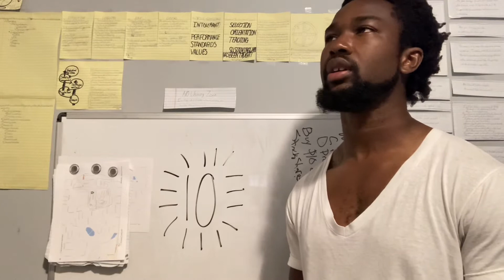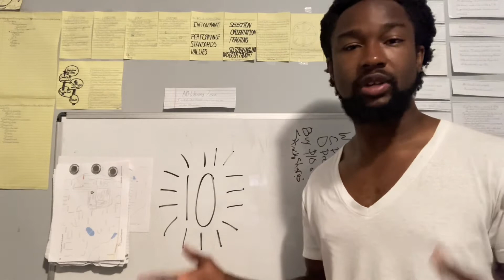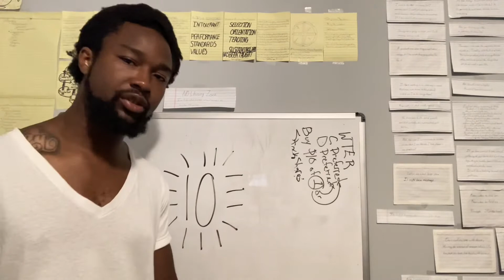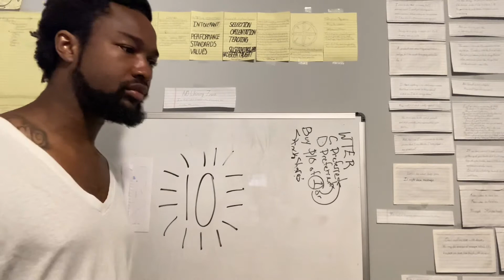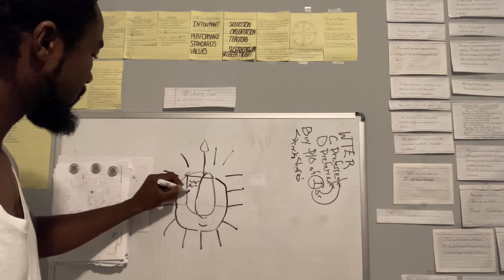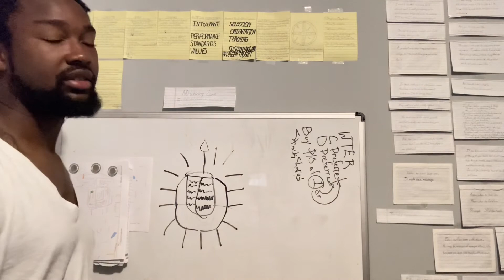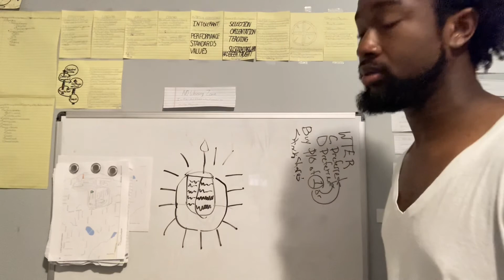We’re at 10 subscribers! Achievement. Friends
I got to hang out with a new friend. Here’s some virtual cake. New camera set up.